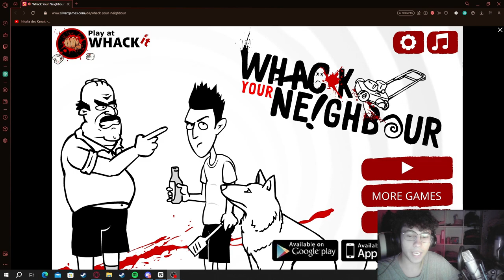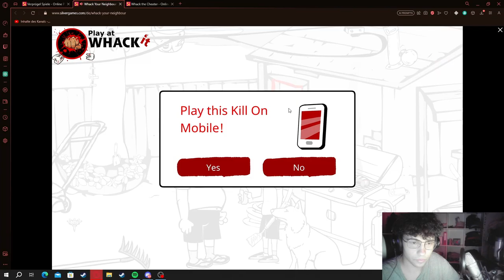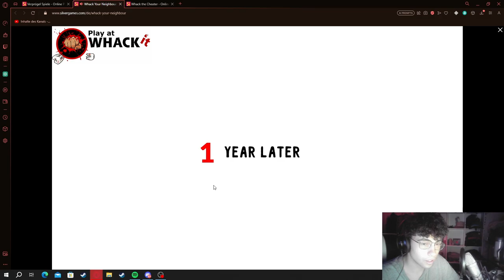WIR TÖTEN unser NACHBAR?! |Gameplay whack the Neighbour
Mit * Markierte Links sind sogenannt Afiliate-Links, woran ich einen kleinen Teil verdiene, sofern jemand durch diesen Link was einkauft.